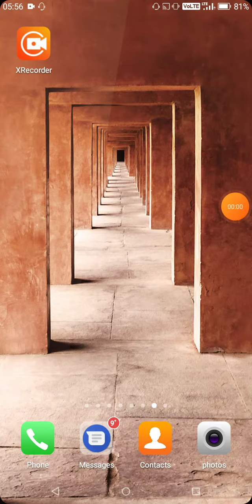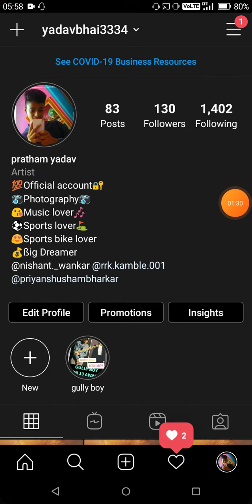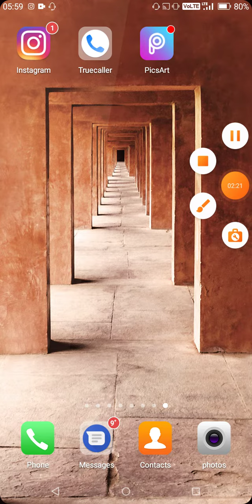instagram pe like kaise badhaye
Hinstagram pe like kaise badhayeello guys kaise hai ap sabinstagram pe like kaise badhaye